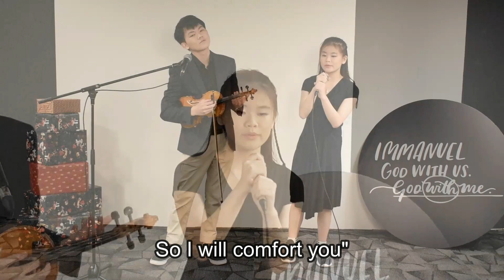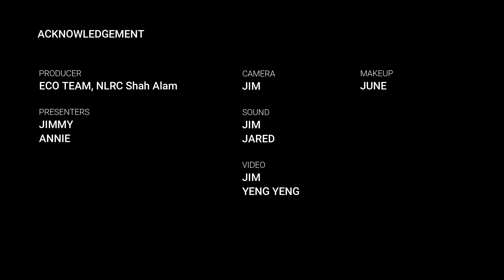Mother's Day Presentation 2021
Special song dedication for Mother's Day featuring Jimmy & Annie Heng and New Life Eco Team